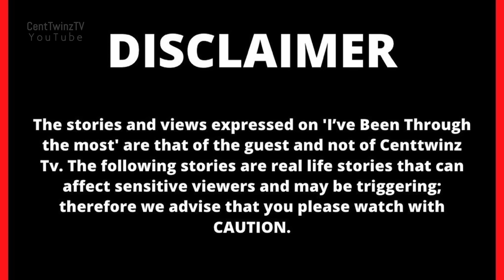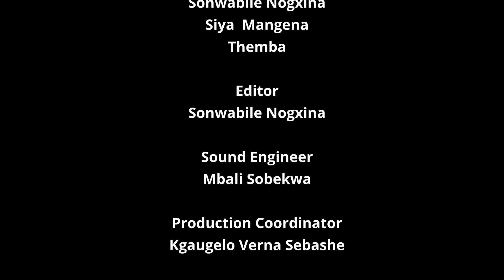Family Secrete exposed| I had a feeling i had a sister |Who is My real DAD?What i found will shock U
This week we profile Kgomotso Motsikwe